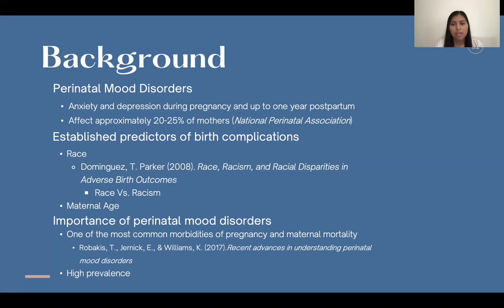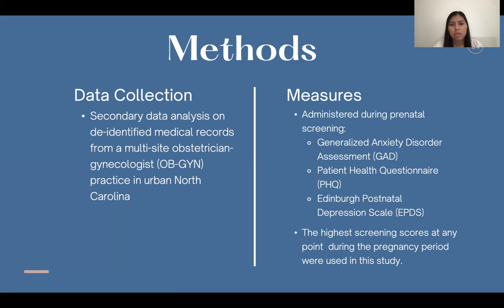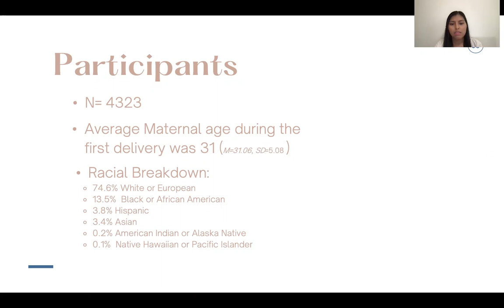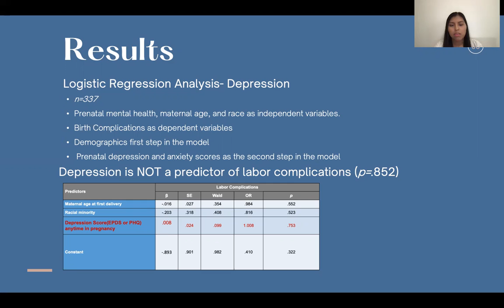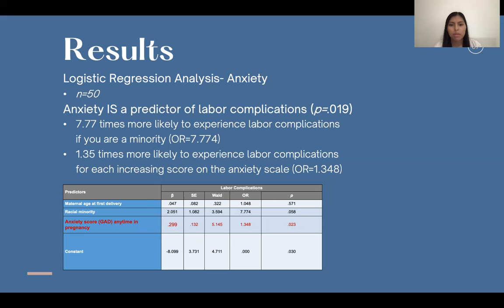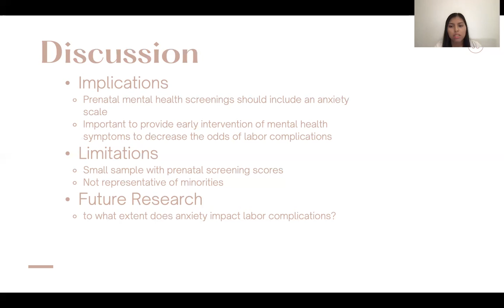Maternal Mental Health and Adverse Birth Outcomes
Presented by Joselyn Marroquin Aparicio
Meredith College CSA Day 2021